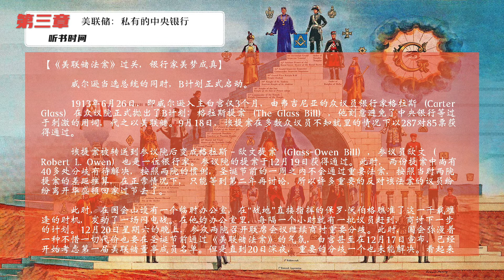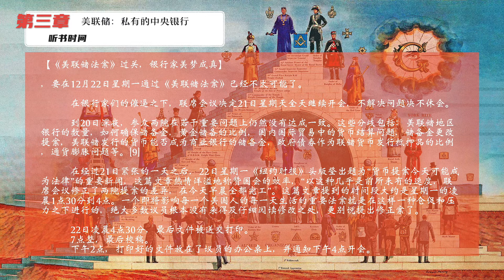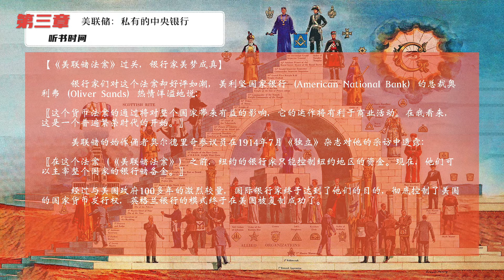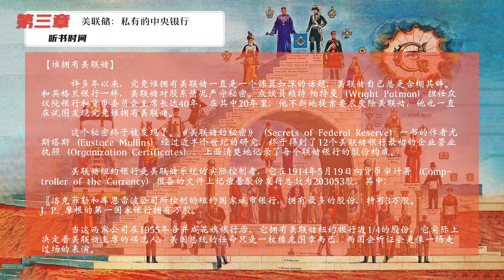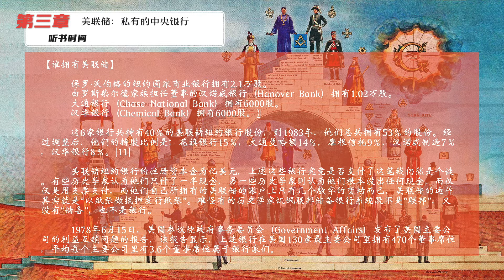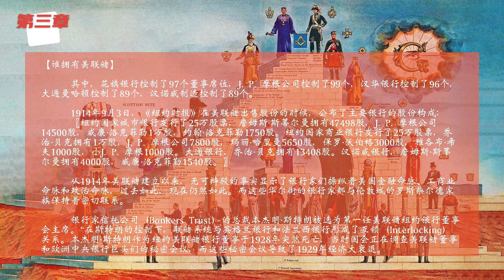【有声书】《货币战争》第03章 美联储：私有的中央银行 第7节 《美联储法案》过关，银行家美梦成真 第8节 谁拥有美联储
《货币战争》是2007年6月中信出版社出版发行的图书，作者是宋鸿兵。  宋鸿兵用货币战争来描述了一场看不见的经济战争。
自1694年英格兰银行成立以来的300年间，几乎每一场世界重大变故背后，都能看到国际金融资本势力的身影。他们通过左右一国的经济命脉掌握国家的政治命运，通过煽动政治事件、诱发经济危机，控制着世界财富的流向与分配。可以说，一部世界金融史，就是一部谋求主宰人类财富的阴谋史。
通过描摹国际金融集团及其代言人在世界金融史上翻云覆雨的过程，本书揭示了对金钱的角逐如何主导着西方历史的发展与国家财富的分配，通过再现统治世界的精英俱乐部在政治与经济领域不断掀起金融战役的手段与结果，本书旨在告诫人们警惕潜在的金融打击，为迎接一场“不流血”的战争做好准备。

第一章罗斯柴尔德家族：“大道无形”的世界首富

1.4内森主宰伦敦金融城

1.6所罗门问鼎奥地利
1.7罗斯柴尔德盾徽下的德国和意大利

第二章 国际银行家和美国总统的百年战争

2.3 国际银行家的第一次战役：美国第一银行（1791～1811）

2.5 “银行想要杀了我，但我将杀死银行”

2.7 国际银行家再度出手：“1857年恐慌”

2.9 林肯的货币新政
2.10 林肯的俄国同盟者

第三章 美联储：私有的中央银行

3.3   策立美联储的前哨战：1907年银行危机

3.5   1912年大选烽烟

3.7  《美联储法案》过关，银行家美梦成真

3.9   美联储第一届董事会
3.10 不为人知的联邦咨询委员会

第四章 美联储：“一战”与大衰退：国际银行家的“丰收时节”

4.2   斯特朗操纵下的战时美联储
4.3   “为了民主和道德原则”，威尔逊走入战争

4.5  《凡尔赛和约》：一份为期20年的休战书
4.6   “剪羊毛”与美国1921年农业衰退

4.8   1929年泡沫破裂：又一次“剪羊毛”行动

第五章 廉价货币的“新政”

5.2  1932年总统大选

5.5   “风险投资”选中了希特勒
5.6  华尔街资助下的纳粹德国

第六章 统治世界的精英俱乐部

6.4   统治世界的精英集团
6.5   彼尔德伯格俱乐部

第七章 统治世界的精英俱乐部

7.2   白银美元的历史地位

7.7   “经济杀手”与石油美元回流

第八章 不宣而战的货币战争

8.5   索罗斯：国际银行家的金融黑客

8.7   亚洲货币绞杀战

第九章 不宣而战的货币战争

9.2   债务美元是怎样“炼成”的

9.4   金融衍生品市场的“霸盘生意”

9.7   一级警报：2004年罗斯柴尔德退出黄金定价

第十章 谋万世者

10.2   金银：价格动荡的定海神针

10.4   金融业：中国经济发展的“战略空军”